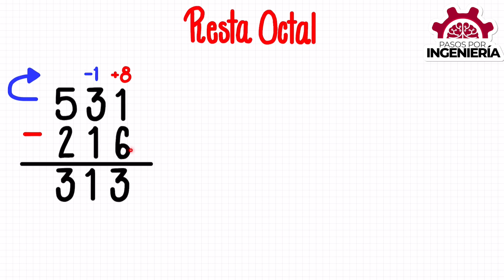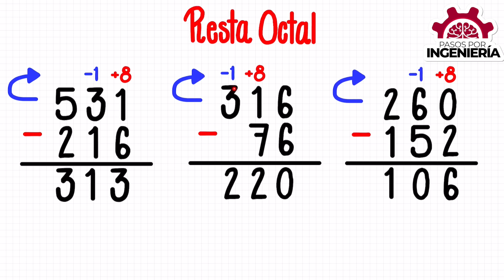RESTA OCTAL - Ejercicio #2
Explicación fácil con ejemplos de cómo se hace la operación de resta con números octales.

VIDEO CHAPTERS
00:00 Introducción
00:18 Explicación general de la resta octal
00:40 Ejercicio de resta en octal los números 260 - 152
04:32 Cursos GRATIS y despedida